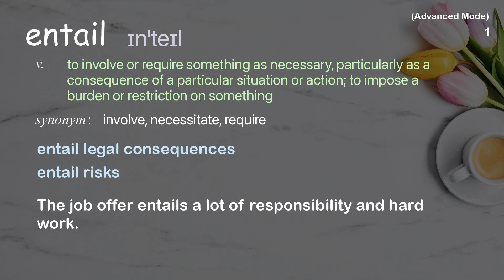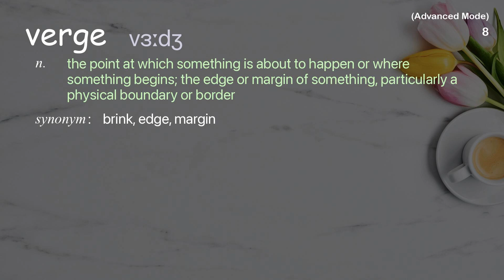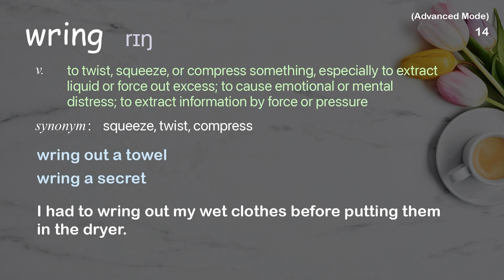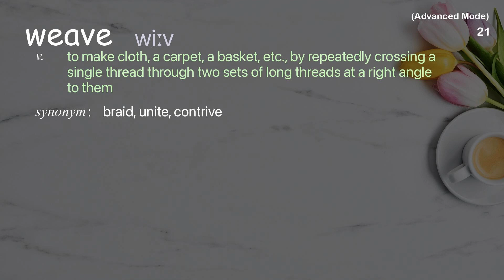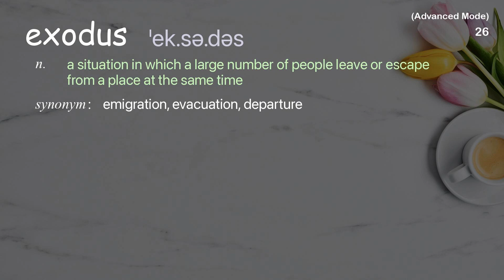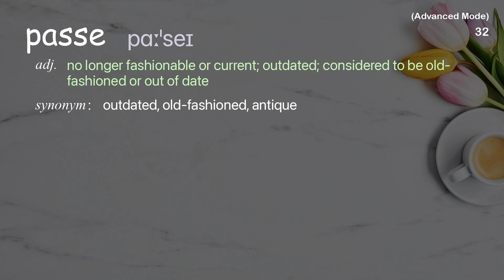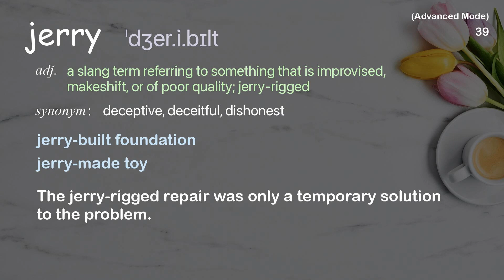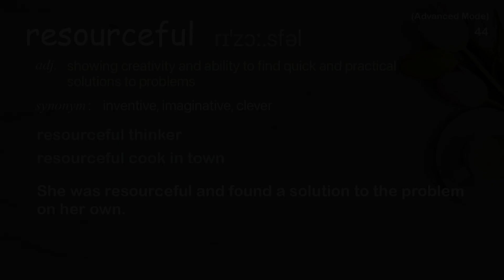44 Advanced Academic Words Ref from "Jane McGonigal: Gaming can make a better world | TED Talk"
■PLEASE NOTE

■Reference Source
Jane McGonigal: Gaming can make a better world | TED Talk